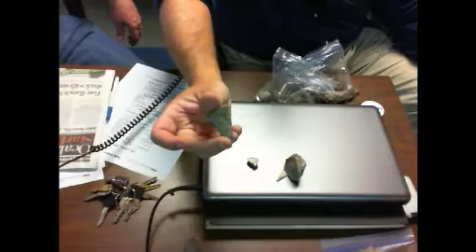Voice of Ocala